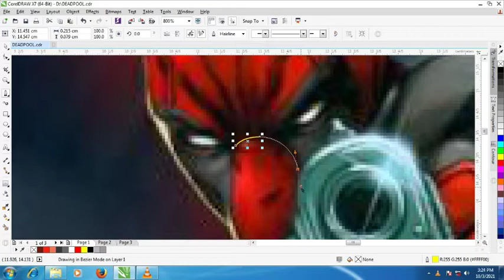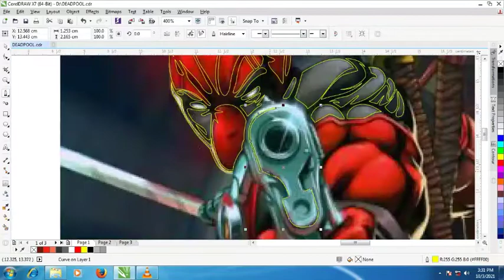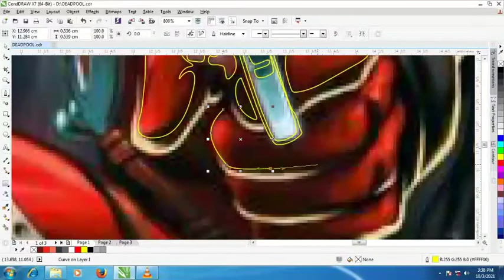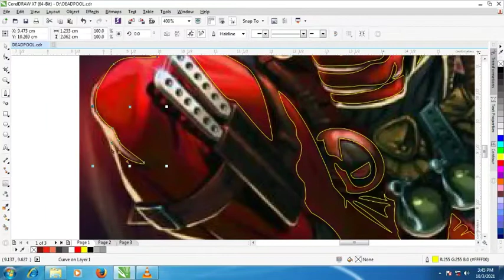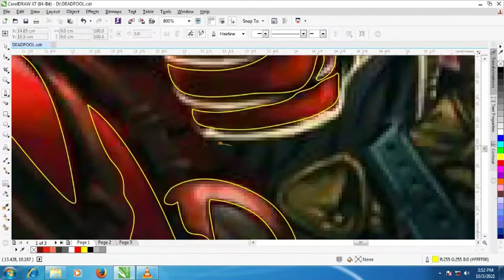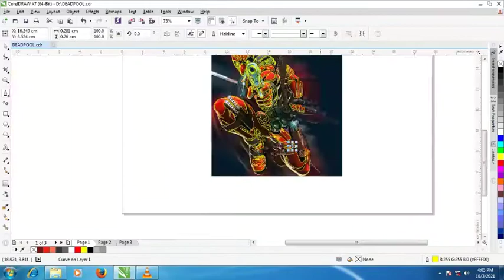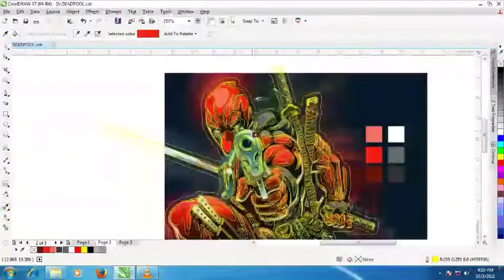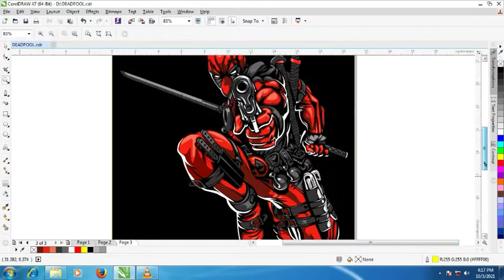how to draw vector with pentool in coreldraw | Deadpool vector